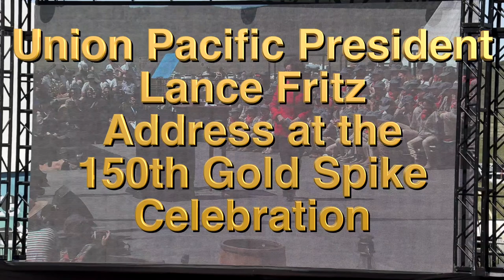Union Pacific President Lance Fritz address at the Golden Spike Celebration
May 10, 2019 Golden Spike Celebration